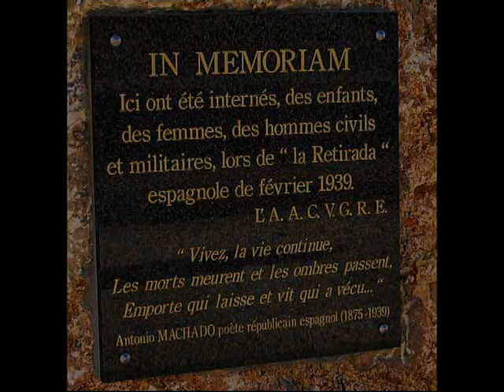Camp Joffre - your detention Camp in South of France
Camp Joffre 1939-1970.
Photos from Nov. 2007.
Another "attraction" along Autoroute de Solei.